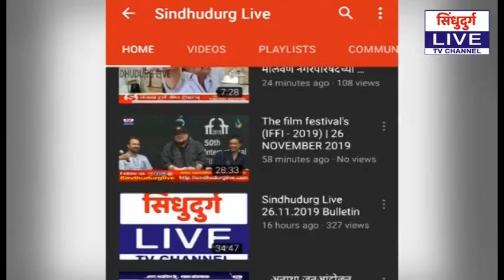CORONA | कोरोनाच्या पार्श्वभूमीवर शिवभोजन थाळी ठरतेय सवर्सामान्य जनतेला वरदान